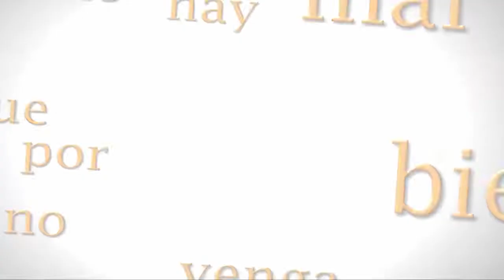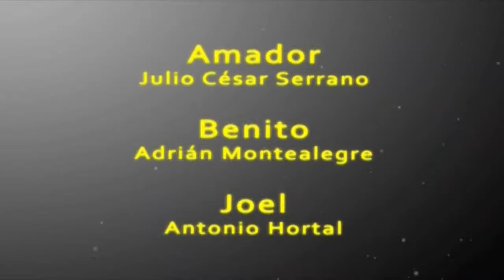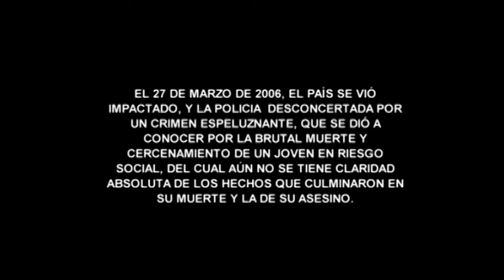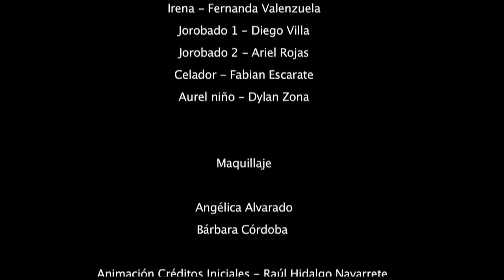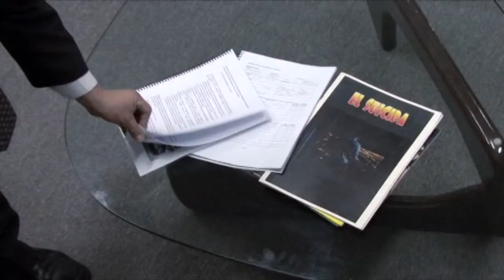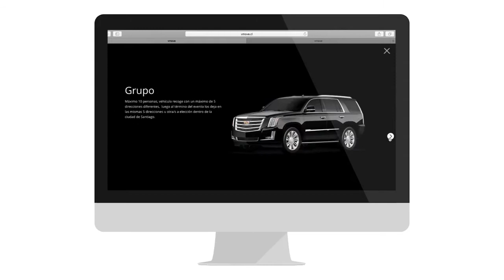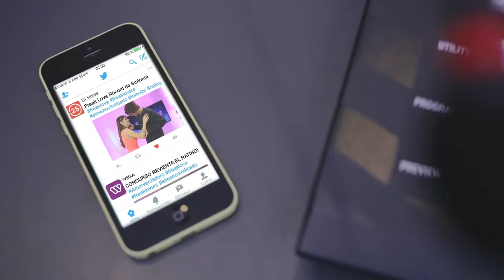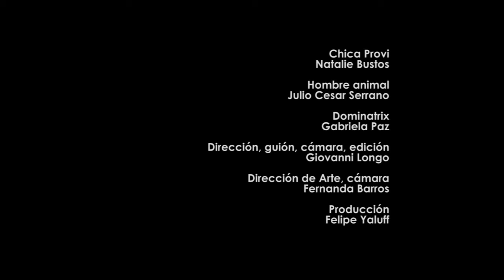Protagónicos de Julio César Serrano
Julio César Serrano, nació en Santiago. Realizó estudios de actuación en Duoc UC, perfeccionó actuación en la academia actoral para cine-televisión. Es egresado de la carrera de teatro en el Instituto Profesional Los Leones.

Ha interpretado personajes protagónicos importantes como Amador "el Mesías" en Gatica, serie del canal TV UNIACC donde es el protagonista antagónico, en Cine con Docuficción El Rucio, la historia de Hans Pozo interpretando al protagonista y en Documental como Jesús de Nazaret, entre otros.

Realiza actuaciones especiales en teleseries de Canal 13, Chilevisión y Mega, entre algunas: Vampiras, Soltera otra vez 3, Pobre gallo, Verdades Ocultas e Isla Paraíso donde interpreta a Care`pera.

Participa en película interactiva Historia de Chile por el MUI de Las Condes, donde interpreta a Rubio Anglosajón.

En 2019 se confirma su participación dentro de la adaptación de la serie El barco, en la cual representara a Burbuja.

En Teatro él y su compañía Los Pensantes han puesto en escena varias obras como La estación sin retorno y En patines. Donde ha compartido escena con los actores Matías Vega e Ignacio Susperreguy. Además de lo cual realiza todos los años el montaje Rutas patrimoniales en la comuna de Quinta Normal en conjunto con el Centro Cultural Casona Dubois.

En 2018 lleva acabo el montaje Pic-Nic en el Campo de Batalla.

En 2019 forma parte del Musical Frozen interpretando a Kristoff, este montaje ha realizado una Gira por distintas ciudades.

También ha realizado distintos comerciales y publicidad como protagonista en Limón Soda - haz todo haz nada, Lemon Stones, MasterChef, ABC VISA, Entel, Marco Polo y Unimarc entre otros.